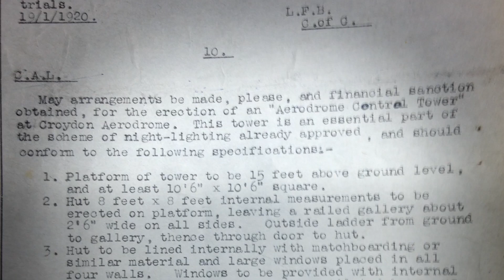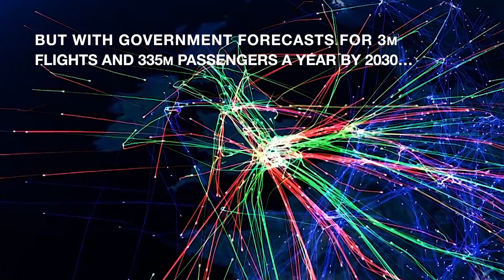The birth of Air Traffic Control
How did air traffic control begin in1920? Ian Walker, chair of Historic Croydon Airport, tells the story, while Juliet Kennedy, operations director at NATS, looks to the future and the legacy of the Croydon pioneers. To find out more at nats.aero/ATC100